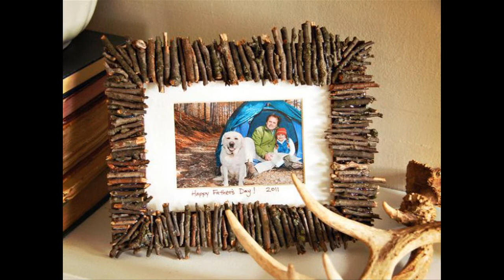Эко - декор в интерьере.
Примеры экологического декора в интерьере.